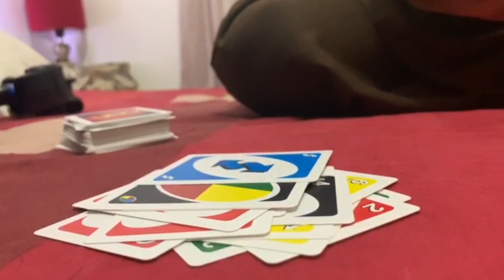How to spend time in quarantine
Must watch our More traveling videos and Much more interesting stuff ..

Some ideas how you can spend time in Quarantine :)

Follow Travel & Entertainment world